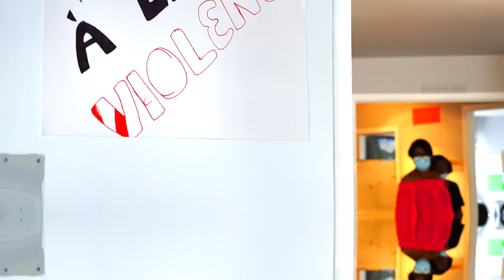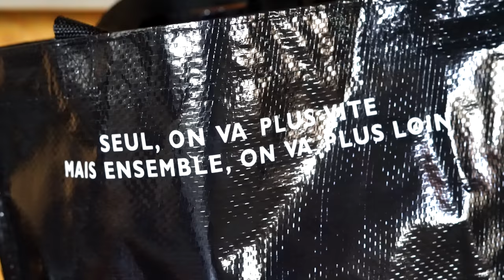Sur le terrain avec Équipe RDP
Consciente que le manque d'options d'avenir pour les jeunes peut mener à la criminalité, Équipe RDP, en partenariat avec la FTQ Construction, a mis sur pied le local 1635, une initiative qui permet d’initier les jeunes à de nouveaux métiers pour lesquels ils seront préparés et initiés par des professionnels. Un projet de prévention concret et novateur, soutenu par l'arrondissement de Rivière-des-Prairies-Pointe-aux-Trembles, qui propose une solution gagnante pour les jeunes.